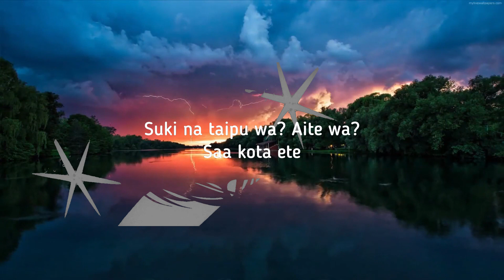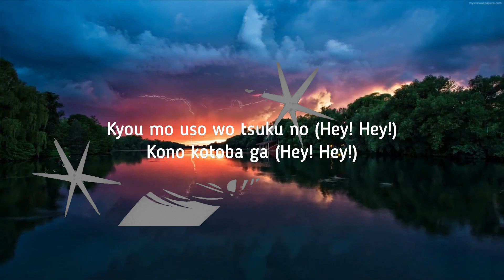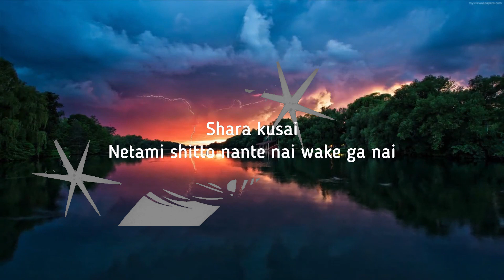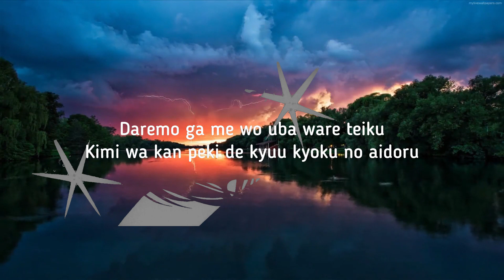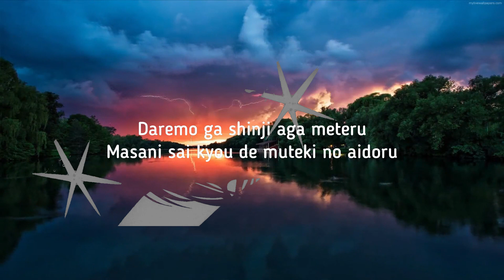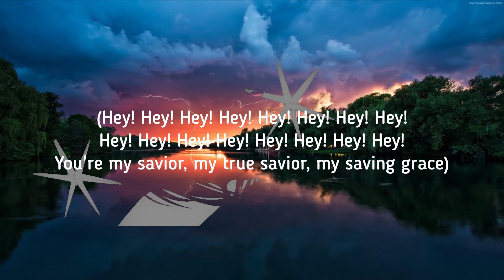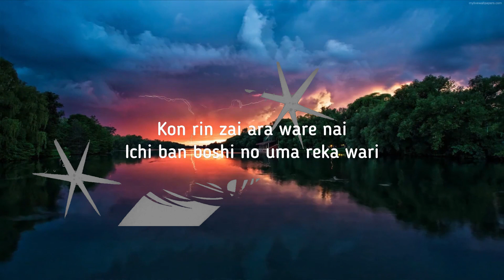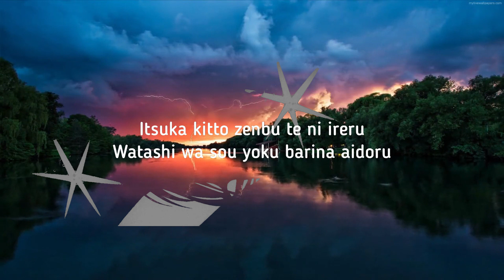YOASOBI - Idol (アイドル) 'Easy Lyrics' | Music trending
Aymoon Hoonie

• Song : Idol
• Artist : YOASOBI